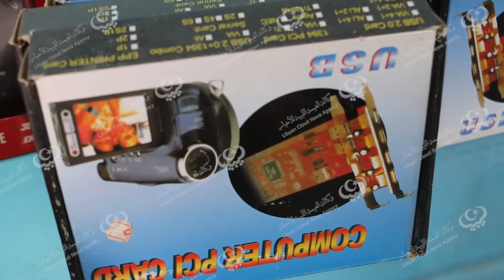والأنترنت أيضاً يزيد مشاكل غات lcna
تعاني مدينة غات من ضعف شديد في خدمات الانترنت إن توفرت بالمدينة حيث لايوجد أي مزود محلي للخدمة من المزودين في ليبيا ، و تعتمد المدينة بشكل عام على خدمات الاتصالات الفضائية ( تو _واي ) في الحصول على خدمة الانترنيت المدفوع بالعملات الاجنبية .
و نظراً لإنخفاض سعر صرف الدينار الليبي مقابل العملات الاجنبية وعدم توفر هذه الأخيرة في القنوات الرسمية من خلال المصارف، الأمر الذي جعل مستخدمي الإنترنت في منطقة غات يقللون سعة الاشتراك ( القيقات ) إلى أدنى حد، وينعكس هذا بشكل كبير على جميع الخدمات والقطاعات العاملة في المنطقة.